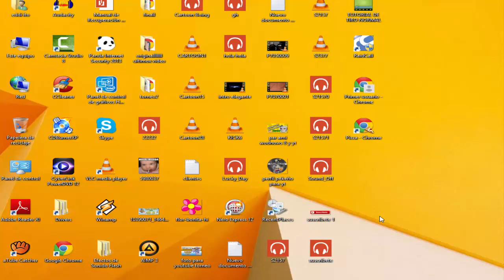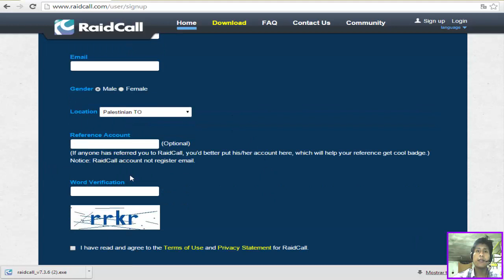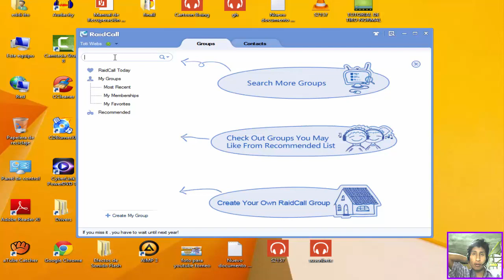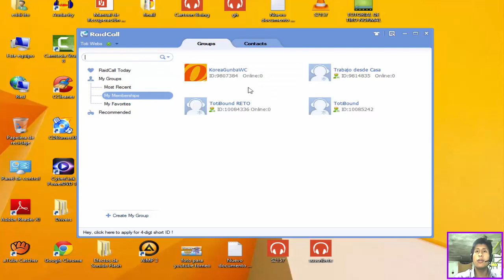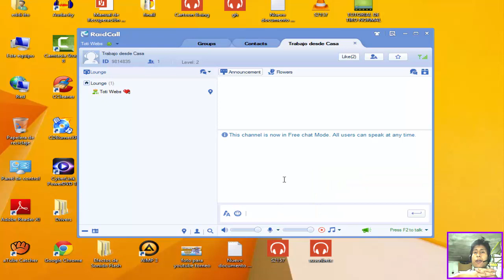Que es Raidcall /Como se Registra en RaidCall / Como descargo Raidcall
Que es Raidcall /Como se Registra en RaidCall / Como Instalo Raidcall / Como Descargo RaidCall